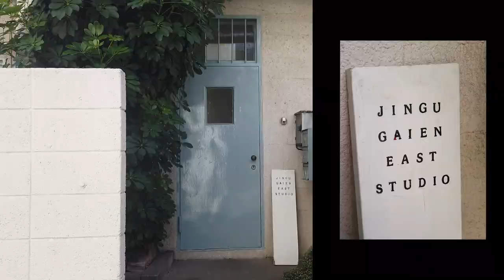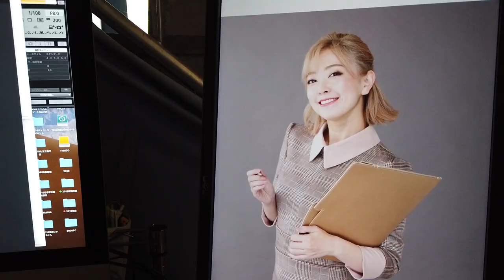榎本温子バースデーイベント撮影裏特別公開！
バースデーイベントの撮影裏を特別公開！
こんな風に撮影しているんですよ＾＾

バースデーグッズ、イベントチケットこちらから発売中
イベントは10月31日と11月1日、オンラインで行われます！

撮影プロデュース　礼泉堂　清水みちるさん
撮影　　杉山大士さん　立川賢一さん
メイク　茂木さん